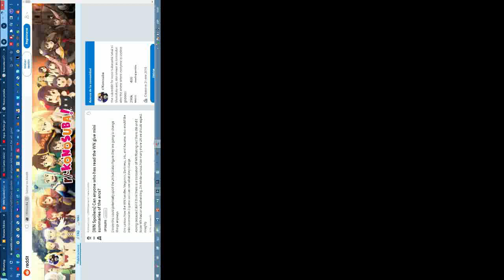KONOSUBA: Diferencias entre la Web novel y la Novela Ligera